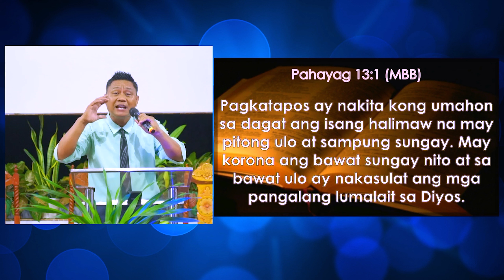FINAL WARNING (SERIES 1) | MORNING DEVOTIONAL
REVELATION 13:1-17
Then I stood on the sand of the sea. And I saw a beast rising up out of the sea, having [b]seven heads and ten horns, and on his horns ten crowns, and on his heads a blasphemous name.